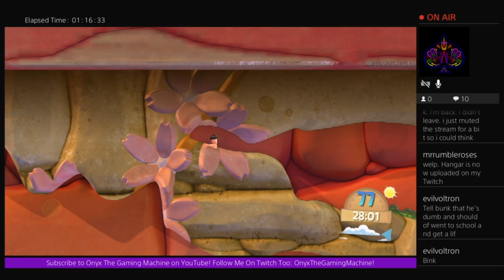Letz Chill: Worms Battlegrounds (Feat. OTGM Crew)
Me, Binkdeadpool/thebinklive, and Ironhobbit/Prideful Entertainment played Worms Battlegrounds today. It was extremely fun!